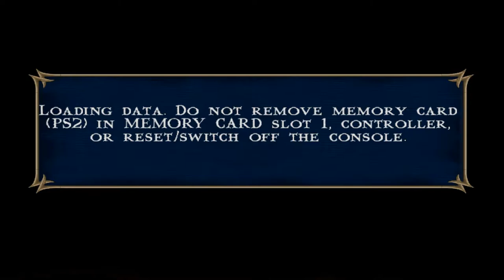Mortal Kombat Shaolin Monks | Part 5 | pcsx2 [ps2] Wide-screen 5k(2880p) I.R. Gameplay.